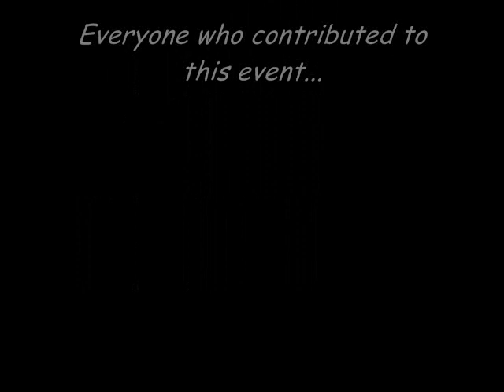45ink Ride Of The Month! 03/03/2013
45ink Ride of the month to Galveston on 03/03/2013